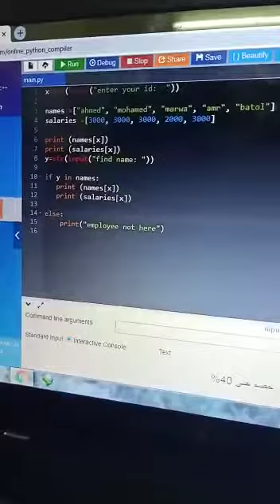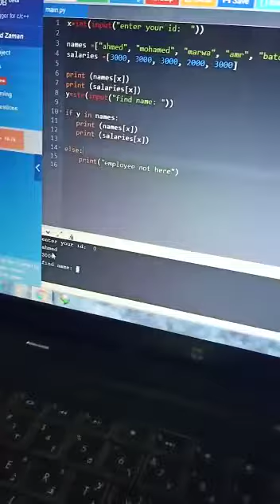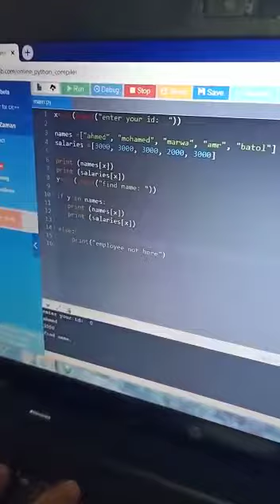Abdelrhman Mohamed 2